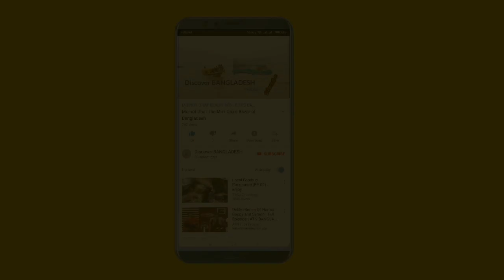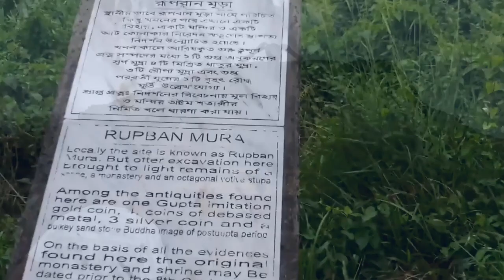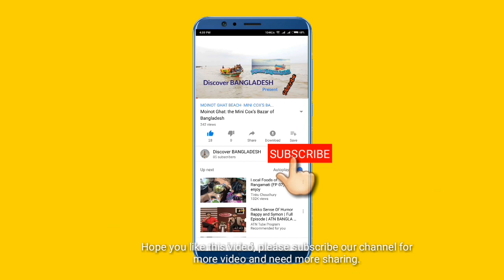ইতিহাসের পাতায়। Rupban Mura, Comilla। রূপবান মূড়া, কুমিল্লা 🇧🇩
"The RUPBAN MURA BIHAR Documentary Film''
A flim created by।। William Clive Quiah Willy
Commentary written & Spoken by।। Jony
Collaborated by ।। Labonno Shahida
Discover BANGLADESH Present

The place of rupban mura is absolutely enchanting,all is covered with green carpet like a heart touching of green. Feeling a charmimg beauty of one's beloved face.
Hello Viewers,
How's doing?Hope you are Great. In previous video which was shalbon bihar, we promised for Rupban mura. As per commitment, We are heading up our journey to rumban mura. Now we are in Rupban mura, a place of enchanting beauty, from this video you can get lots of information about Rupban mura. It is 1km far from shalbon bihar, straight from Bard office to south, with a Unique height. It is 11km up from road. From this place, was found one mandir, one bihar and two ancient accumulation based on archaeological work of 1984,1985 and 1986. According to Archaeologist, there has a sign of three ancient stupas. This is mainly formed by brick and tufa. There is a mandir in the middle of this mura and there is a sharp road surrounding in the mandir. Later this road was broaden as know from related documents. This square Place was bulit up like a ' Rood' where every armada divided by two sides. Front side was 'Mondop'/Pulp and other one beset with worship place where each one has one alter. In Northside divided by three chamber. In every chamber, there has buddha mural. You can also see this mural in moinamoti. Archaeologist have found some direction like quarries, designer bricks, five gold coins, three silver coins, iron bulwarks, metallic things, burnt clod etc.

How to go:
Now, After Historical background analysis, come to the point that if you want to come to rumban mura, a couple of questions raising your head like how you come or in where you had! Let's have look about this details. In Dhaka, from Arambaag, Sayeedabaad, Gabtali those place you can get bus which heading up to Comilla as per rent will be 150 to 300 Tk. Just have to remind that need to get down from bus in 'Bisshyo Road'. It is one of the hectric road all you have to just need to cross via a footover bridge, you can use CNG or rickshaw per rent 20 to 30 TK.

Restaurant:
And here so many hotels available such as Soudia, Bangla spice where you can find delicious food. We took our lunch from soudia at 150 Taka to per person and trust me that food was absolutely appealing.

Hotel:
There also some residents hotel like Chhondrima, Hotel Shalbon, Hotel Abedia, Hotel Soudia, Hotel Nidrabaag, Asiq Hotel etc.

And lastly, what i am saying to every video, Guys, its your heritage site, you should keep neat and clean your places with your well citizenship manners. Please dont write any bla bla things to monuments.
Will meet next one till then bye bye and have a good time.